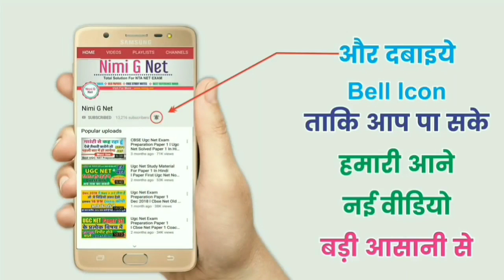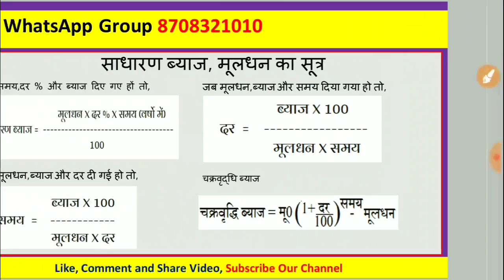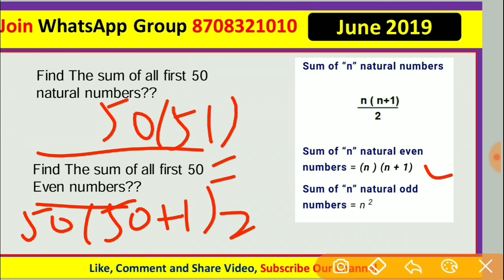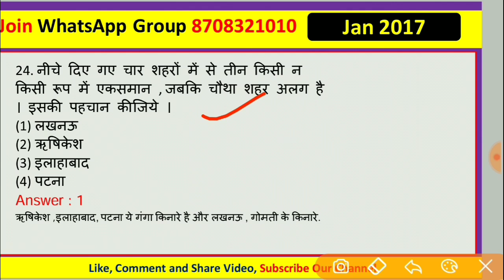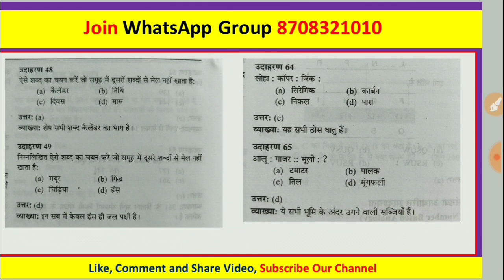Mathematical Reasoning in Hindi ll Paper 1st Important Questions